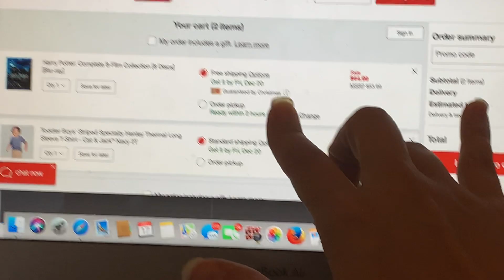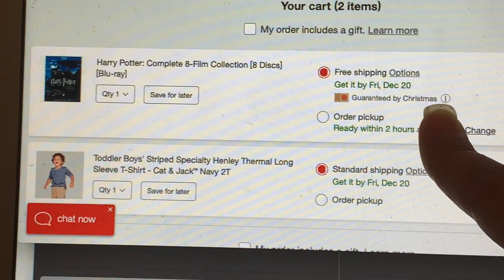WHAT I SPEND IN A WEEK AS A STAY AT HOME MOM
Ring Light

Hi! I've had this channel since 2009 but only started uploading regularly last year. I am a born and raised New Yorker. I've been a performer my whole life and in 2009 was offered the job of a lifetime - performing for Disney Cruise Line. Over three years with the company, I portrayed some of Disney's most beloved characters, danced my heart out, and met my husband! In 2013, I moved up to Toronto, Canada and studied for my full STOTT Pilates certification. Then, that summer, my husband and I got our first apartment on the Upper East Side in Manhattan, NY! In December 2013, my husband (then boyfriend) came home from his last ship contract and proposed! We got married at The Russian Tea Room in New York City on January 24th, 2015. We love adventure, and after 3 years living in Manhattan, in May 2016, we moved down to Celebration, Florida! In December 2016, I danced in the Macy's Holiday Parade at Universal Studios and had the time of my life! Although we've loved Florida, in May 2017, we moved back to New York to be closer to family and friends. In June 2017, we got the best news in the world - that we were expecting our first baby due March 2018. on February 28th, 2018 our little Hugo William was born. He is the light of our lives. PHEW.. So that's my story! I don't know what adventures lie ahead but I am SO excited to share them with all of you!